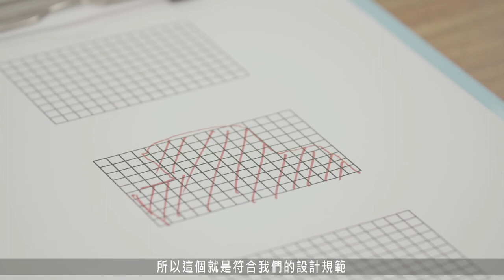高壓空氣競速車作品的檢核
這是高中生活科技加深加廣的線上選修課程，歡迎大家參考使用!
(這裡為同學說明高壓空氣競速車作品的檢核方法)